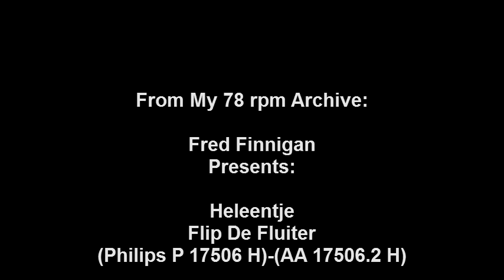Heleentje - Flip De Fluiter.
Heleentje - Flip De Fluiter(Philips P 17506)-(AA 17506.2 H)